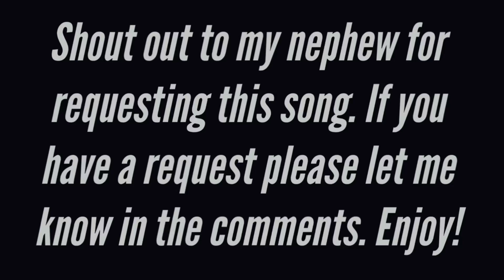Mii Channel Theme [Beat Saber: Hard | Full Combo] (CUSTOM SONG)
Again, shout out to my nephew for requesting this song.